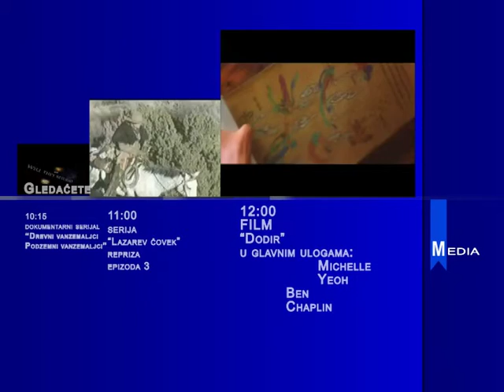MEDIA TV najava programa Ponedaljak JUTRO 16 09 2013